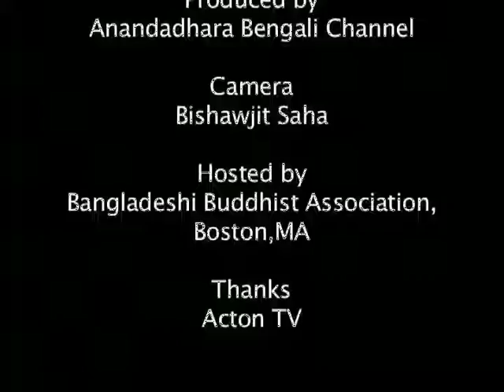3rd North America Buddhist Conference 2017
Cultural Program